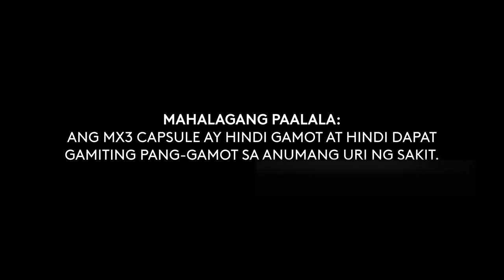MX3 Radio Commercial 2021 60s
This was a Radio Jingle for MX3 Capsule and Tea for 2021.

DRPS Two Episode No. 50: MX3 Radio Commercial 2021 60s